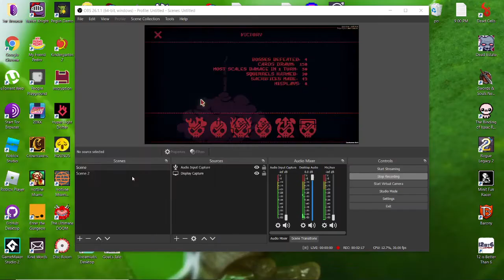Four turn Leshy lmao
I love inscryption SO MUCH!